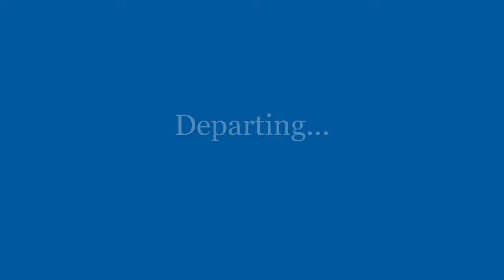67006 @ Stalybridge on 29/5/22.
67006 "Royal Sovereign" on 126T / Huddersfield - Wembley Central taken from Stalybridge at 9:50am on 29/5/22.